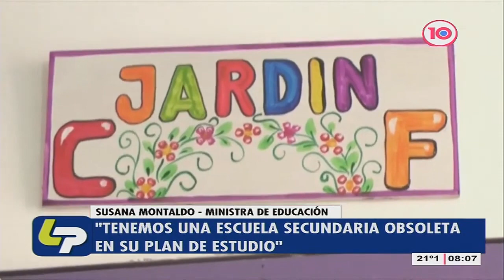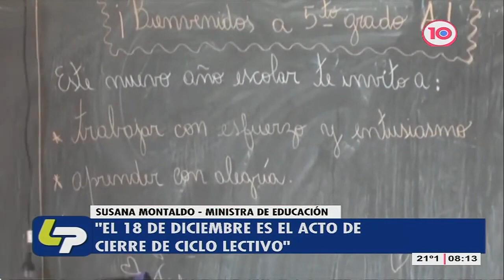Susana Montaldo quiere cambiar programas dentro de un ministerio de Educación